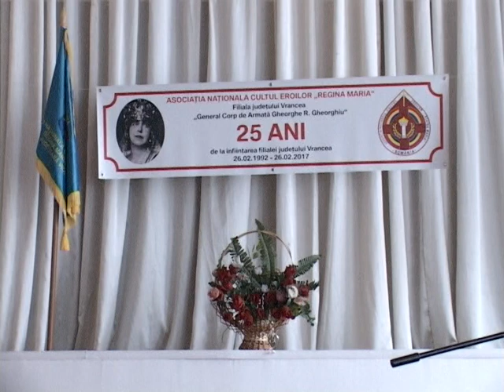Intalnire Asociatia Cultul Eroilor